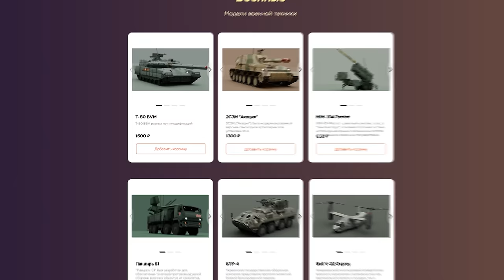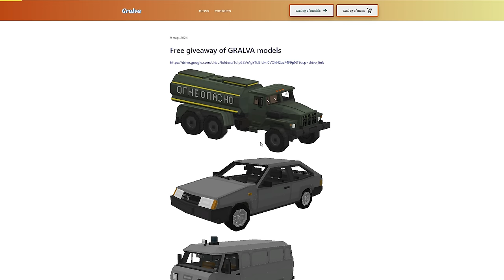EXCLUSION ZONE - 1 СЕРИЯ | НАЧАЛО ПРИКЛЮЧЕНИЙ - Minecraft сериал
▪ Minecraft сериал «Exclusion Zone» (с англ. - "Зона Отчуждения") — это продолжение истории персонажей из вселенной фильма «DARK FOREST»

В данном приключении, сериал рассказывает историю о четырех друзей, которые отправляются в захватывающее путешествие в Чернобыльскую Зону Отчуждения. В поисках приключений и новых ощущений они решают побывать в опасном месте, чтобы испытать на себе невиданные эмоции. Встречая тайны прошлого и сталкиваясь с опасностями, друзья переживают незабываемые моменты, которые навсегда изменили их жизни. Погружаясь в мир аномалий и заброшенных локаций, они сталкиваются не только с внешними ужасами, но и с внутренними демонами и собственными страхами. Путешествие в Чернобыль становится для них путь к самопознанию и новому пониманию ценности жизни. Вдохновение пришло после прохождения серии игр - S.T.A.L.K.E.R.

(Сделано при помощи модов - BlockBuster, Aperture, Minema, Metamorph, LittleTiles)

🔹Присоединяйся к лучшему РП проекту:
🔹IP: mc.rpmserver.ru
🔹Ver: 1.16.5 (Forge + Optifine)

💳Прямой перевод на карту (Тинькофф) - 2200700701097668

🔺 Ссылки на мою команду:
1. FLOROV - Я
2. IRIHON - @IRIHON666
3. PATRASH - @Pat-Rash
4. THOMSON - @Thomas_thomson
5. KУСО - @kyco

🔹 Актёры озвучивания:
▪ Флор - @FLOROV-777
▪ Томас - @Thomas_thomson
▪ Ирихон - @IRIHON666
▪ Владислав - @Pat-Rash
▪ Сотрудница "Лукойл" - @latte0934
▪ Дедушка Казах - @Kiff6094
▪ Пограничник РФ Денис - @Corazon
▪ Пограничник УКР Вадим - @g00wrys4a
▪ Пограничник УКР Леха - @bogdaq
▪ Проводник Сергей - @NoLdeePlay
▪ Бабушка Маша - @Thomas_thomson
▪ Дед Степан - @Thomas_thomson

⚙️Техническая помощь в создании серии:
▪ @Pat-Rash - большая помощь с картами
▪ @IRIHON666 - большая помощь с анимациями
▪ @Thomas_thomson - помощь с модельками
▪ @Fort163 - мод на деревья
▪ @McHorsesCreations - создатель (BlockBuster)